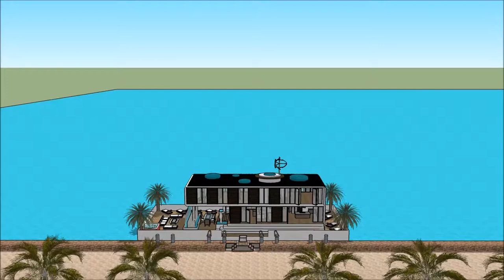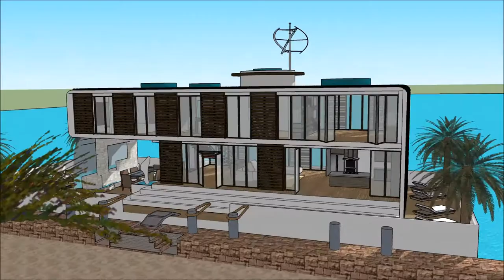ស្ថាបត្យកម្មខ្មែរ ផ្ទះអណ្តែត ស្ថាបត្យករ វិមាន អគារពាណិជ្ជកម្ ទូកថៃ ផ្ទះ ផ្ទះល្វែង ទូកផ្ទះ SKETCHUP